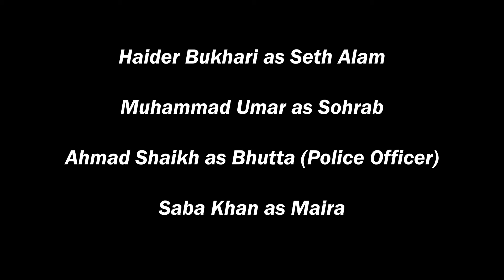Paisa Vs Pyaar - Murder Mystery Comic Short Film | Written by Ahmad Shaikh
This Short Film is all about Love and Money. It's a comical murder mystery that targets the dark side of society. There is no value for relations, money is everything for us.

~ DOP By Ghulam Mohiuddin

Cast:-